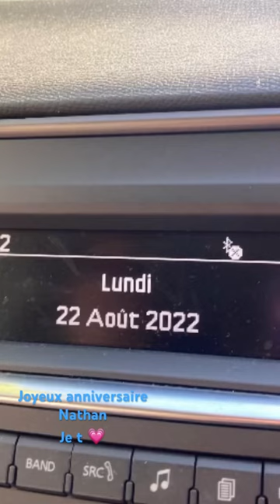1 an aujourd’hui mon Amour, je t aime plus que tout 🦋